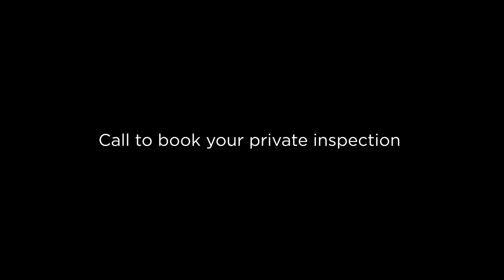446 Warners Bay Road Charlestown